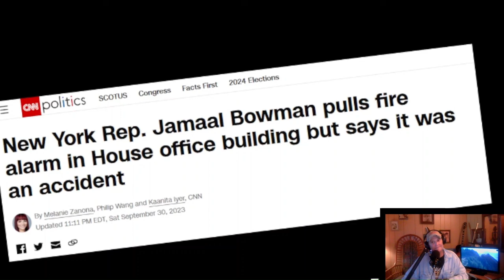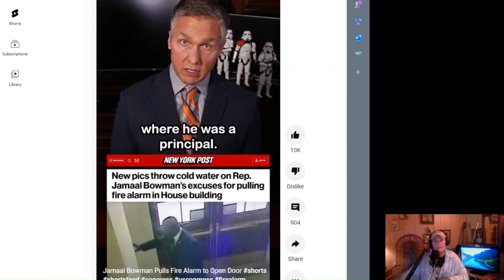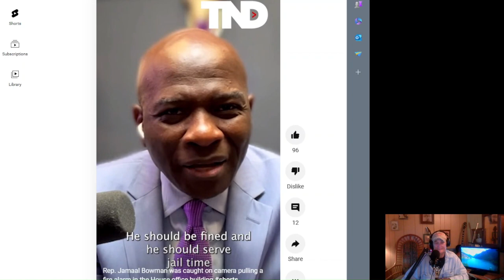Looney Bowman Toons (Is He Smarter than a 6th Grader? LMAO!!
Having Some Fun this Morning